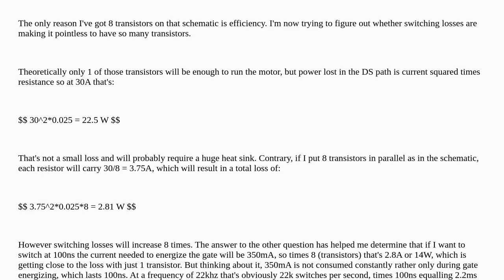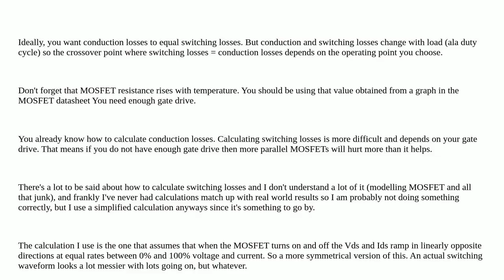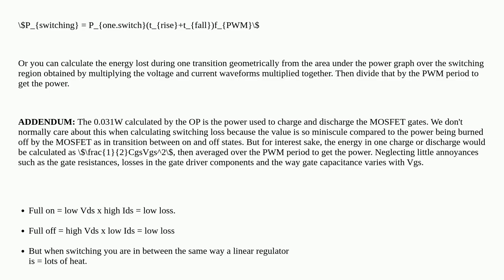How to improve efficiency of a "dead simple" motor driver - are more MOSFETs better or not?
A special thanks goes out to the community

  gate-driving mosfet-driver motordriver efficiency mosfet